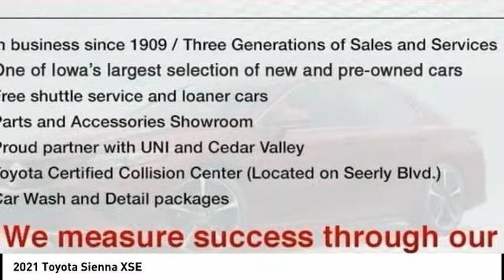2021 Toyota Sienna Cedar Falls IA TT33492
2021 Toyota Sienna XSE

Looking for the right 7 passenger? Today could be your lucky day. this 2021 Toyota Sienna could be yours.